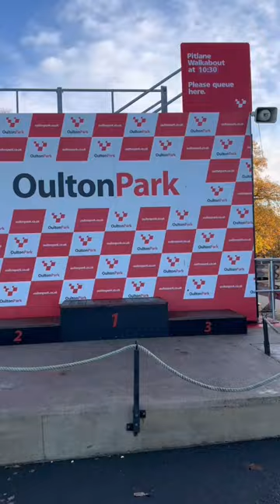Epic Oulton Park 10k Race Vlog - Running The Oulton Park Race Track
Join me as I take on the challenging Outlon Park 10k race! This intense race is a must of any motorsport fan as you are running directly on the Outlon Park race tack, with beautiful surrounding scenery and a really supportive community.

The Outlon Park 10k is a must-see event for any running enthusiast. Follow along my journey and get inspired to conquer your own 10k race.